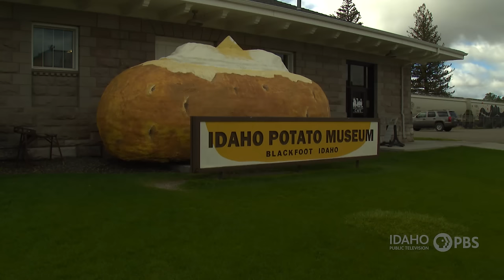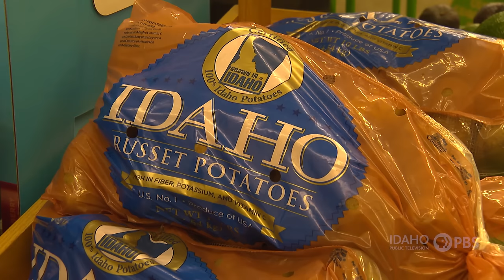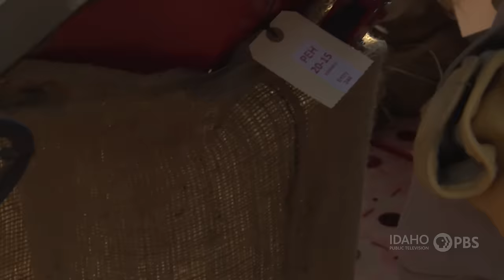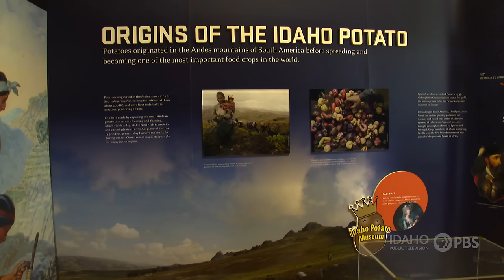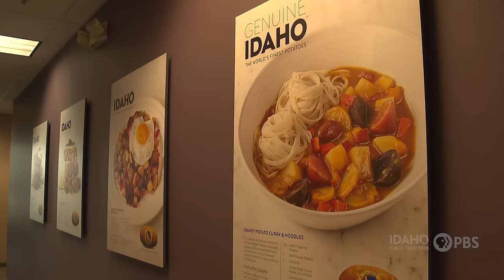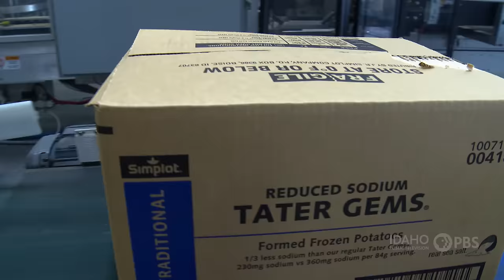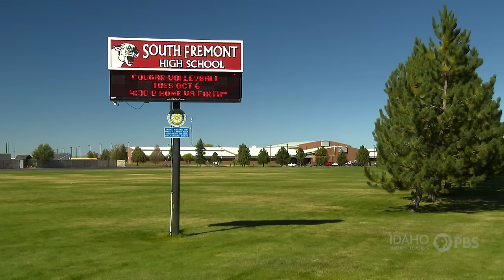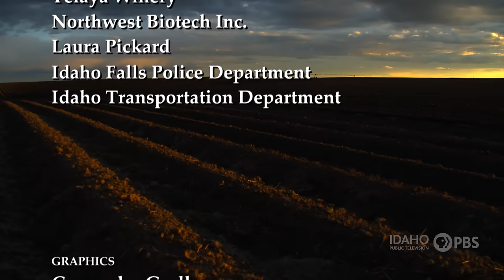SPUD COUNTRY | Outdoor Idaho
In Idaho, raising spuds is a traditional way of life. From planting to harvest, potato farming provides not only food, but culture too. Dubbed the “potato state,” more than half of Idaho’s counties grow potatoes. But beyond the numbers, what matters is the goodwill of Idaho’s agricultural community. Join Outdoor Idaho as we dig into what it truly means to live and work in “Spud Country.”